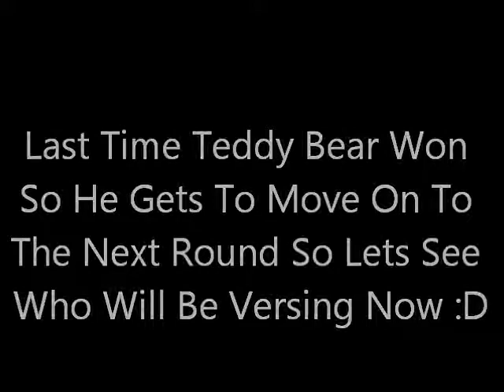The Mario Kart 7 Tournament Round 2 Part 180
Team Light Green Or Team Green Is Going To Win This :D

Enjoy :D